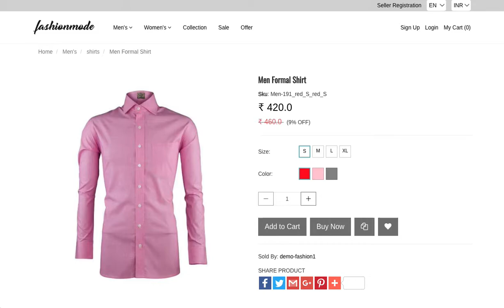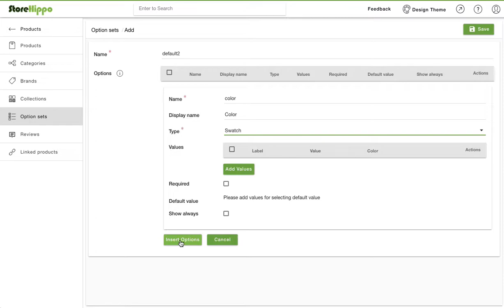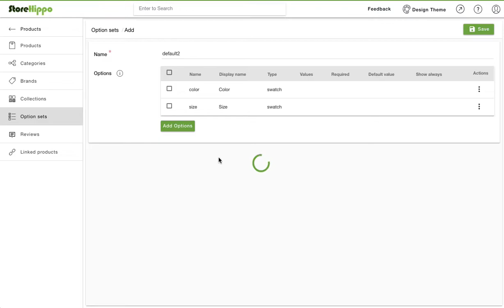StoreHippo: Creating option sets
Learn how to create option sets in your e-commerce store powered by StoreHippo. Refer the link to free tutorials on Creating Option sets to stores